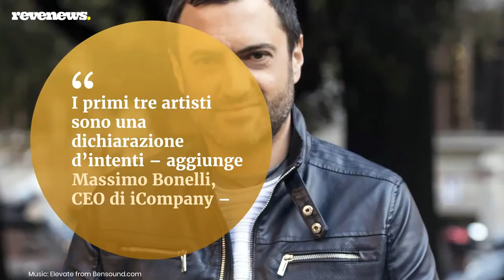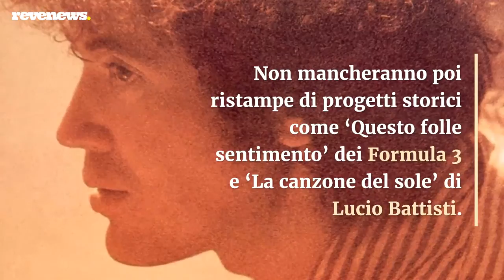Da Mogol e Battisti al nuovo cantautorato italiano: ecco la nuova Numero Uno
Avanguardia. Innovazione. Ricercatezza: queste le tre parole da cui riparte l’etichetta Numero Uno, storica label fondata da Mogol con il padre. “Numero Uno si affianca alle realtà indipendenti un po’ come madre e un po' come sorella nelle intenzioni – ha spiegato Sara Potente, A&R Manager di Sony Music Italy e Direttrice Artistica. – È un’etichetta sinonimo di creatività inarrestabile e flusso costante e le firme della nuova Numero Uno ne vogliono valorizzare forza e qualità.” A inaugurare la ripresa delle pubblicazioni sono ColapesceDimartino, Iosonouncane e La Rappresentante di Lista. “I primi tre artisti sono una dichiarazione d’intenti – aggiunge Massimo Bonelli, CEO di iCompany – È bello che rimangano indipendenti con il loro cantautorato evoluto e possano usufruire del supporto di una major.” Se la prima uscita ufficiale è il singolo ‘Novembre’ di Iosonouncane, non mancheranno poi ristampe di progetti storici dei Formula 3 e di Lucio Battisti.

Quali sono i trend delle canzoni di Natale? Ecco cosa rivela Spotify